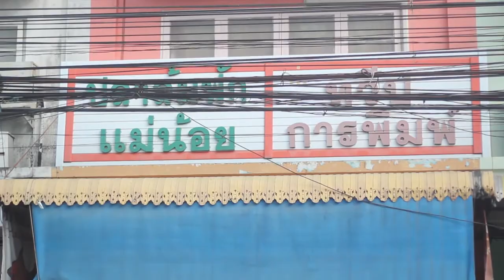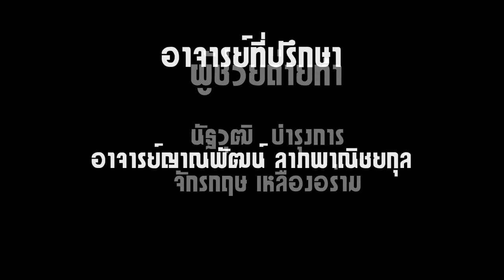ปลาส้มบ้านหมี่